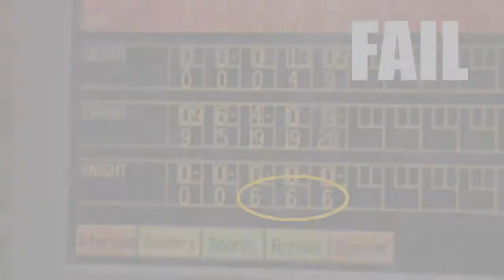WMM effect testing (Warp and 3D ripple combination).wmv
WMM sure is a good source for effects combination. This was a small test I made combining the Warp and 3D ripple effects. Nothing big.

First WMM HD video. :)